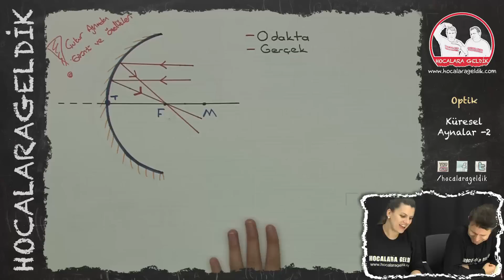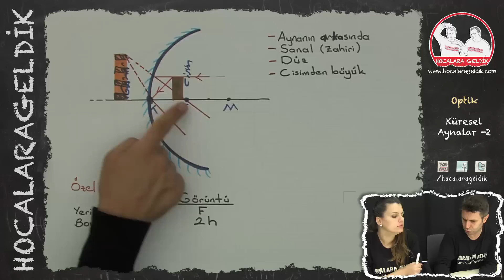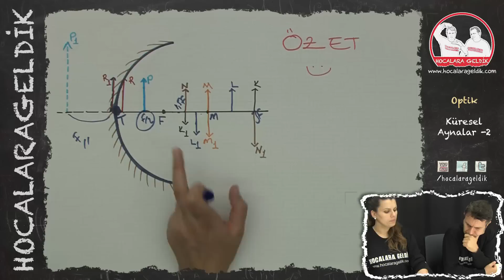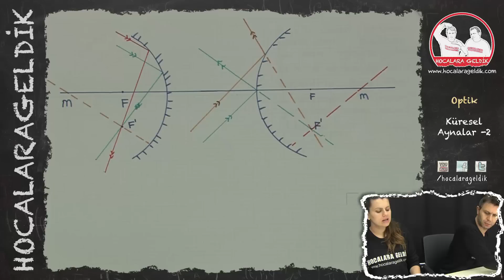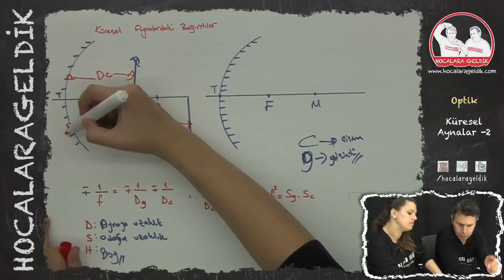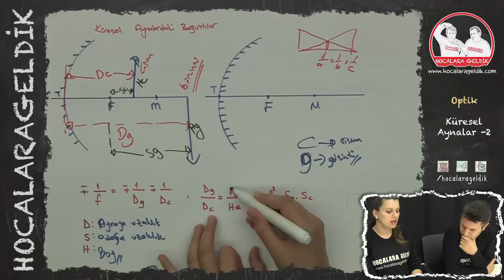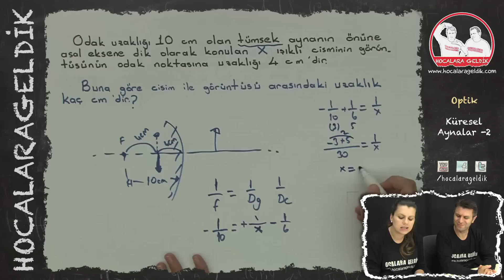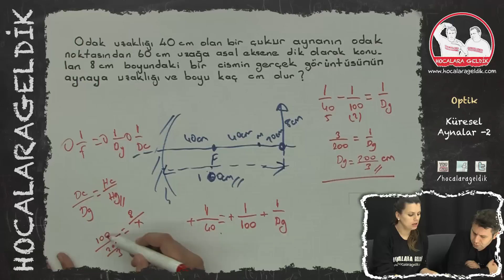Optik - Küresel Aynalar -2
12. SINIF DALGALAR ÜNİTESİNE AİT BİR KONU OLDUĞU İÇİN EKLENMİŞTİR.
Hocalara geldik youtube kanalımızın birincil amacı öğrencinin maksimum fayda sağlayacağı ücretsiz ve kaliteli bir içeriğe ulaşmasıdır.